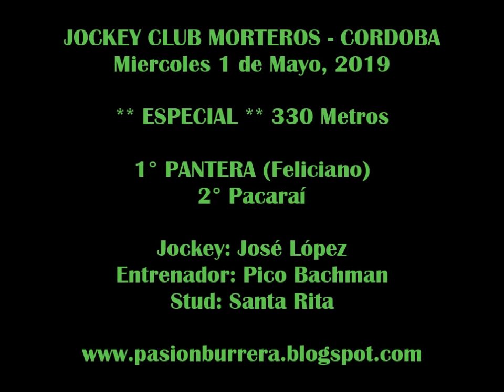PANTERA, Morteros (01-05-19)